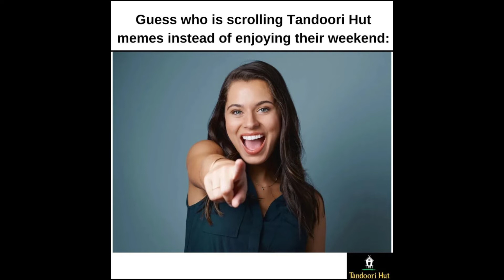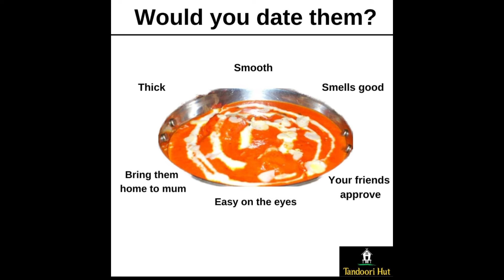Tandoori Hut - Tenerife - Instagram Memes (Part 4)